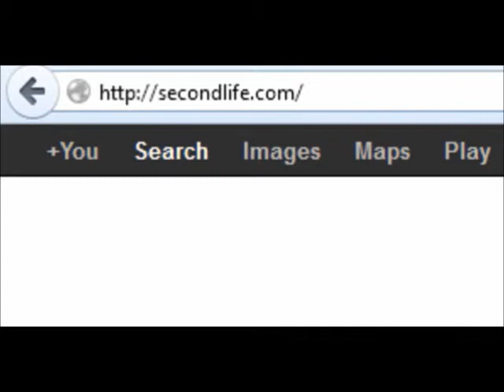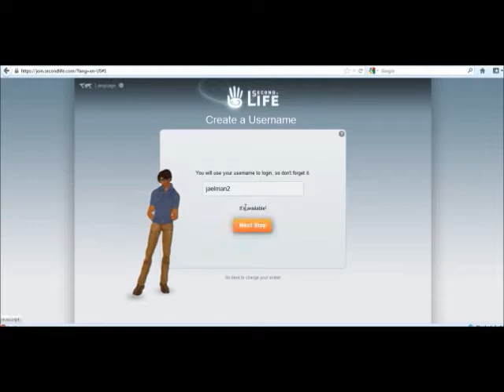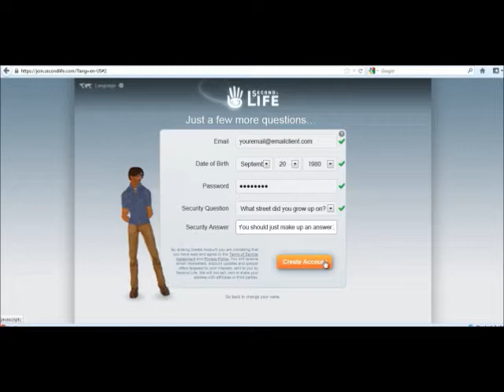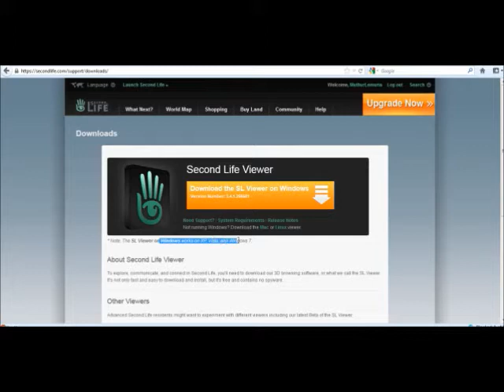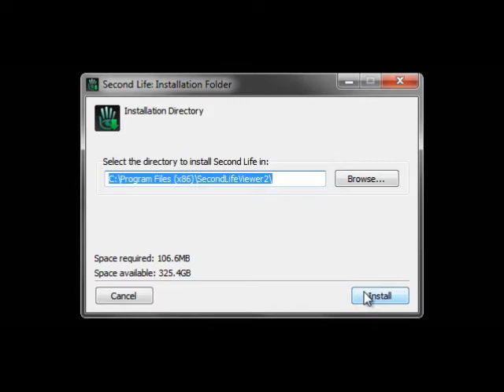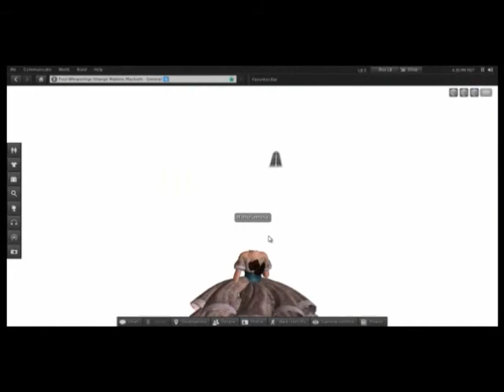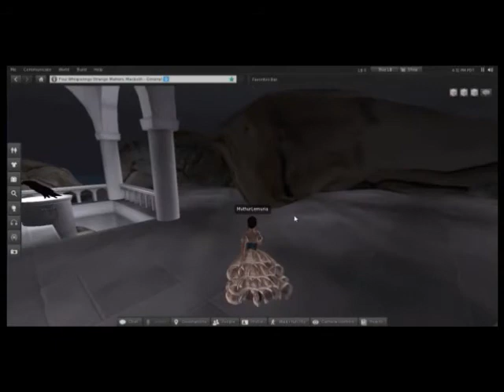Second Life MacBeth Island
A short video to be used in a talk on virtual worlds and education.